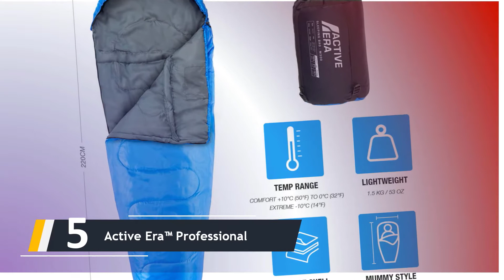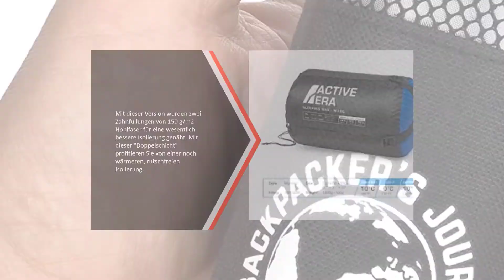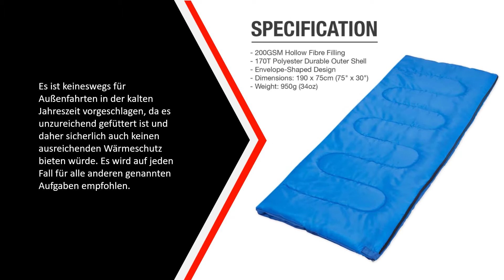✅ Die Besten Schlafsäcke Test - (Top 5)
Hier ist die Liste von Die 5 Besten Schlafsäcke Test

1. Active Era™ 150

2. Lumaland Outdoor Where

3. Premium-Deckenschlafsack

4. Backpacker's Journey

5. Active Era™ Professional